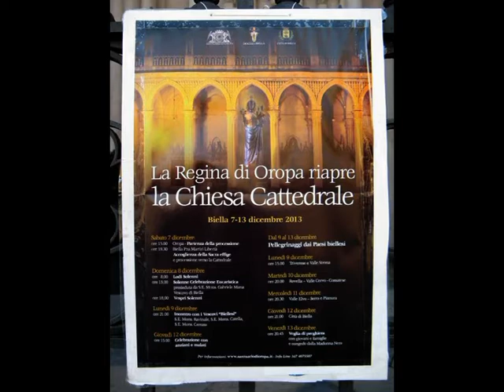RITORNA AD OROPA LA MADONNA NERA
Trasportata nel Duomo di Biella, dopo la riapertura, la Statua  delle Vergine di Oropa  ritorna al Suo Santuario.